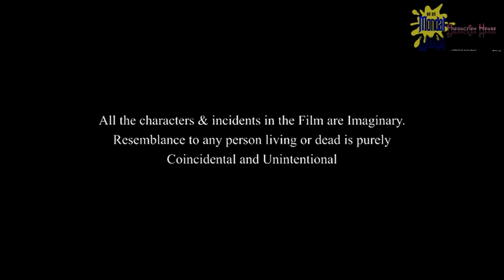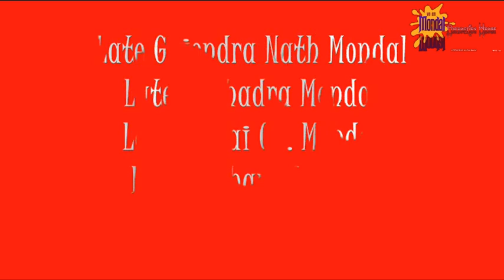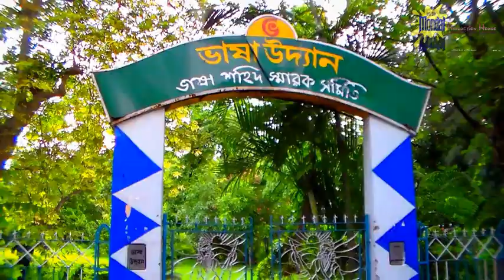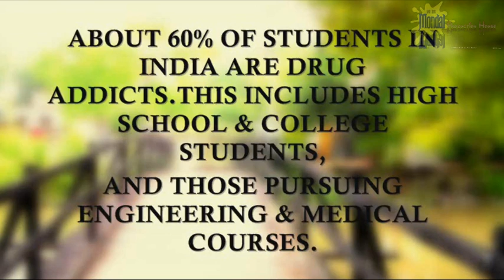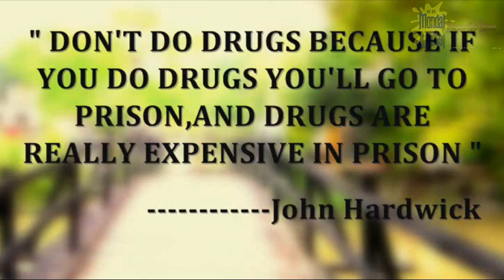LifeLess (Full Movie)|a AMRITAM MONDAL film(A film about effects of Drug abuse due to Bad Parenting)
"MONDAL PRODUCTION HOUSE  PRESENTS"
FILM : Life-Less
DIRECTED BY : Amritam Mondal
CAST : Supriyo Roy , Tulika Marick , Soumyajit Karmakar , Amritam Mondal ,Abhishek Sardar , Aneesh Dey

SUPPORTING CAST:  Kajal Mukherjee , Somraj Mondal ,Tanmoy Chakraborty , Sayanika Marick , Chumki Mondal , Arindam Mondal , Priyanka Roy ,

SCREENPLAY & STORY : Amritam Mondal,
EDITING & MUSIC MIX : Amritam Mondal,
DOP : Arghya Chatterjee ,Amritam Mondal ,Supriyo Roy , Aneesh Dey

..please watch ,share, and comment, how's that??? [[[please watch in H.D]]]]